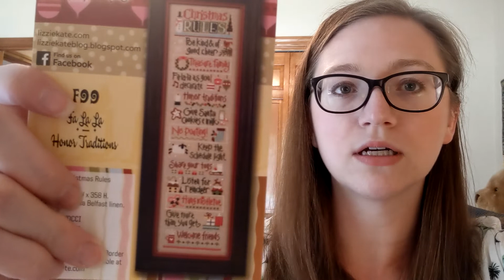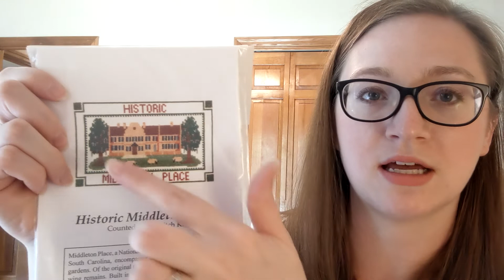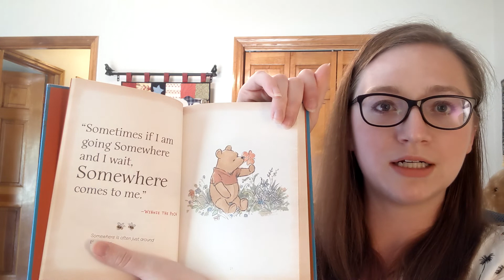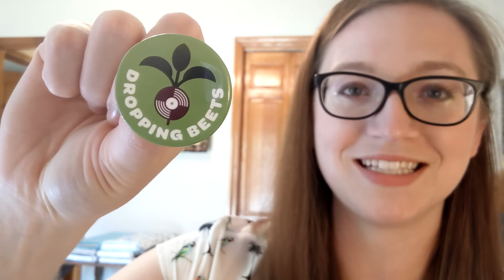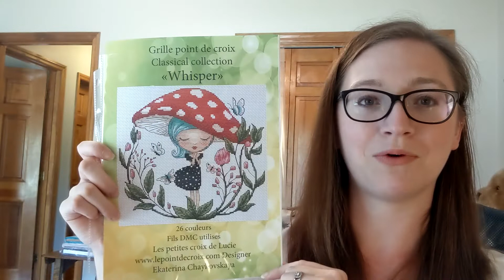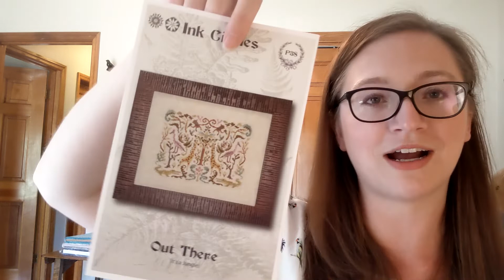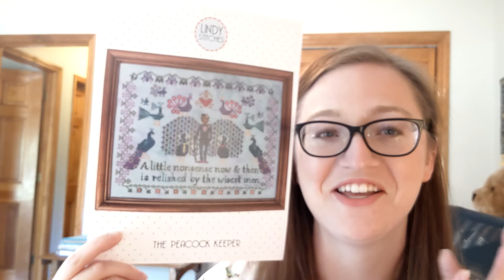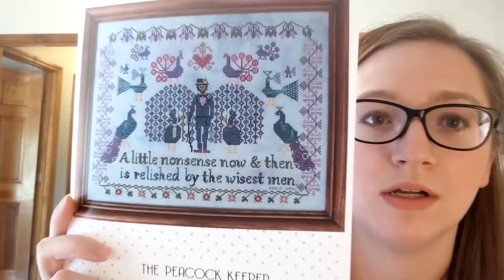Flosstube #7: Spring Break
**Sorry about the choppy nature of this video! I don't know what happened but I will do my best to fix it for next time!**

Designs in Video:

Christmas Rules - Lizzie Kate
Fabric: Helix 40 count linen by Picture this Plus

Sewing Vintage – Bobbie G Designs

Whisper - Les Petites Croix De Lucie

Out There - Ink Circles

Peacock Keeper - Lindy Stitches